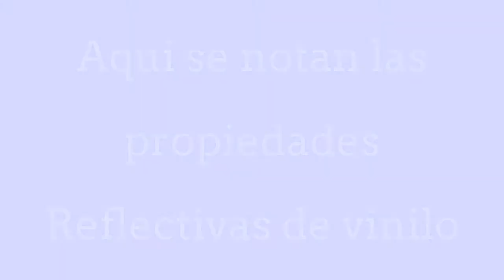Impresión de Vinilo Reflectivo con calidad fotografica y tintas ultra resistentes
Imprimimos con calidad fotografica real sobre distintos tipos de sustratos. En este caso, Vinilo reflectivo grado ingenieria. Idea para ploteos de vidrieras y ploteo vehicular.
Consultanos sin compromiso. Tenemos los mejores precios del Gremio. Nuestro telefono es 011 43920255